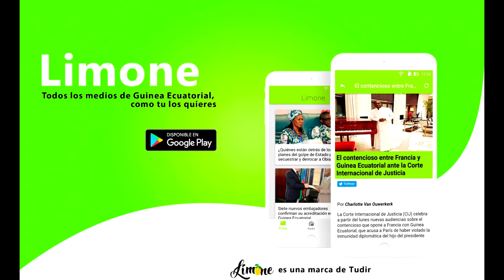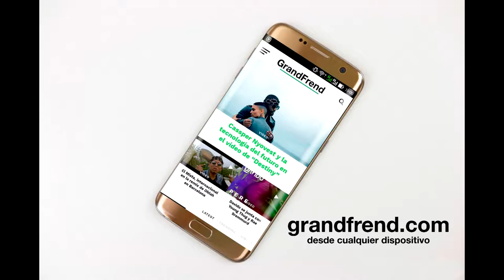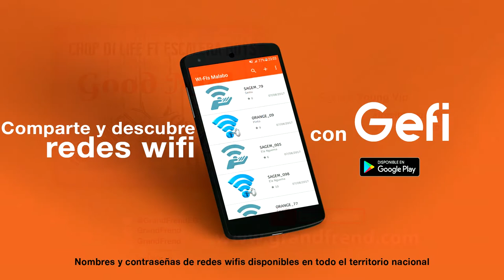Young Vip - GOOD NIGHT (con Ice Meely y Escalera Boyz)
Young Vip interpretando "Good Night" con Ice Meely y Escalera Boyz, de "CHOP DI LIFE". 2018
🎶📲📥📩 DESCARGAS